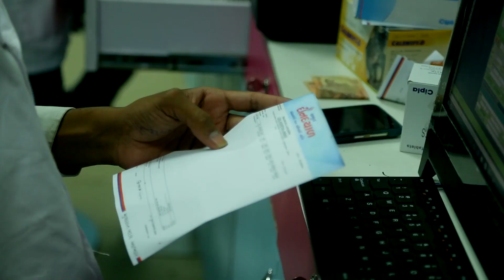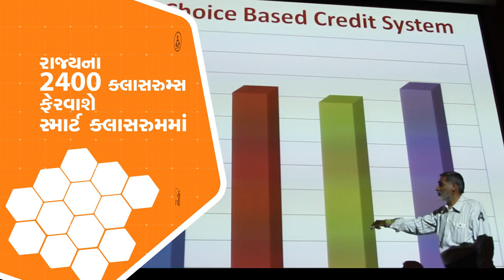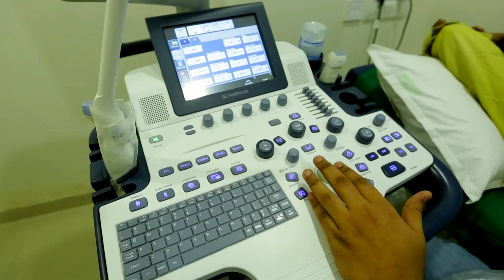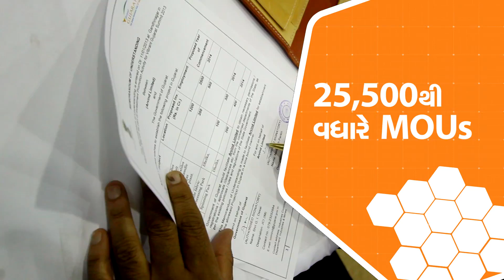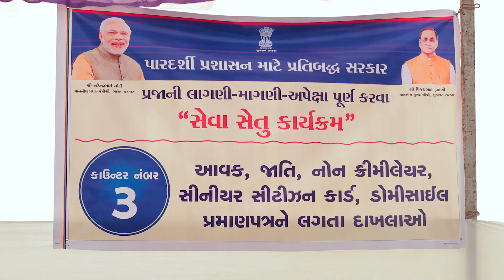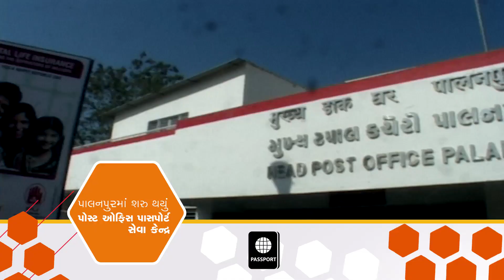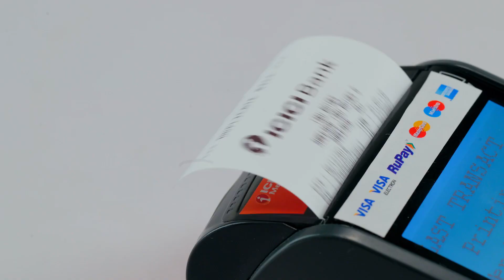Gujarat on Fast track 4 Full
Wadhawan ,Gujarat, India, MLA ,BJP, Varshaben Doshi